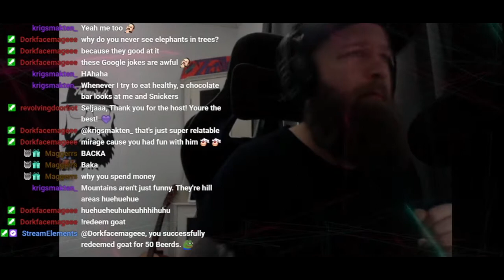CLIPS THAT DIDN'T MAKE IT. EPISODE 6.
Some random clips from me streaming and playing Apex Legends with friends. Featured in this stream is: